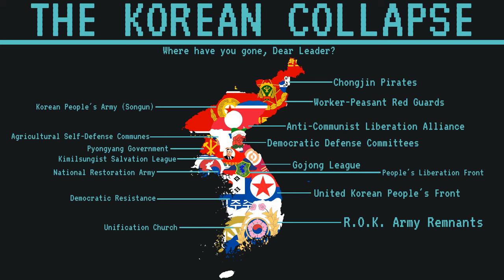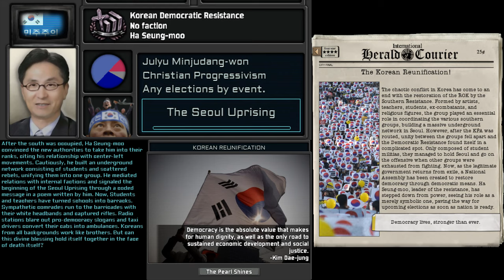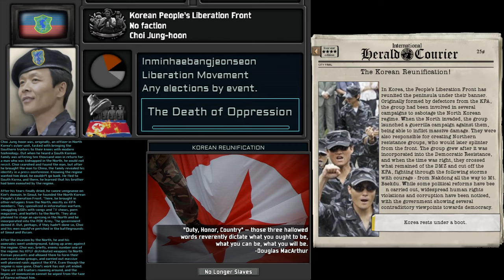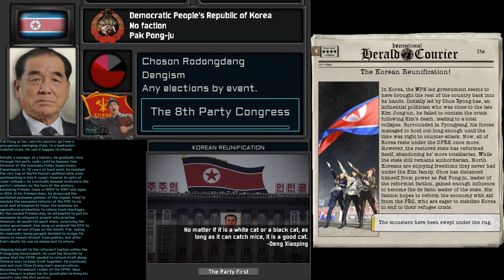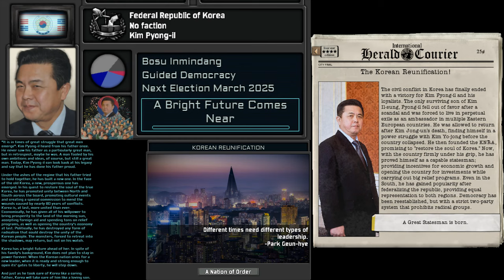[TNO/OTL] Korean Reunification/Post-Collapse Warlords - Custom Superevent Compilation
[EYESTRAIN WARNING] In the last superevent.

(Two-Part video) After the victory of the DPRK in the Korean Peninsula War, the regime fails to consolidate its gains and subsequently collapses.

Timestamps (South to North)
00:00 - Intro
00:15 - Korean Collapse (Don't Advance, Night of Pyongyang)
00:50 - ROK Army Remnants (Arirang Nation)
01:26 - Korean Democratic Resistance (Marching For Our Beloved)
02:17 - United Korean People's Front (Comrade)
02:52 - Unification Church (Garden of Restoration)
03:46 - Gojong League (Anthem of the Great Korean Empire)
04:46 - Chongjin Pirates (Drums of War - Kiner Brothers)
05:42 - People's Liberation Front (Good Night, Comrades)
06:25 - Pyongyang Government (Anthem of the WPK)
07:05 - Democratic Defense Committees (Einheitsfrontlied in Korean)
07:46 - National Restoration Army (Footsteps)
08:29 - Agricultural Self-Defense Communes (Cholima on the Wing/Farmer's Song)
09:18 - Kimilsungist Salvation League (Long Live Generalissimo Kim Il-sung)
09:51 - Anti-Communist Liberation Alliance (Song of Homeland Defense)
10:47 - Korean People's Army (The Soldiers Answered)
11:21 - Worker-Peasant Red Guards (Korea Is One Instrumental)

*Note: Subideologies are finally here! Hooray to tex and the TNO team!
Many subideologies have been renamed to fit their real-life counterparts. Many have also been added and will appear in future videos. Anarchism (Blood Red) and Religious Fundamentalism (Dark Green) have been turned into separate ideologies (with Anarchism having its' own subideologies).

I make modern-themed videos based on The New Order: Last Days of Europe mod for Hearts of Iron IV.